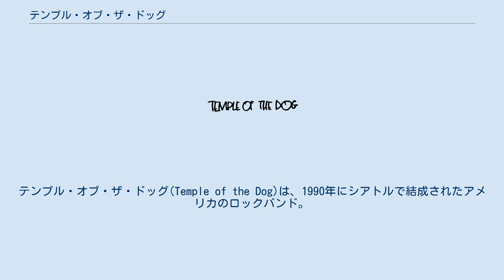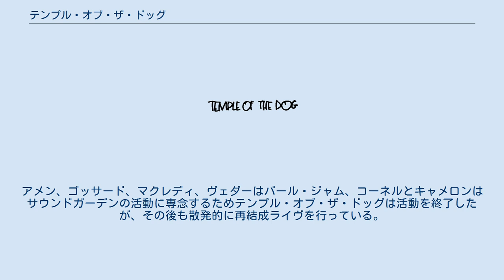テンプル・オブ・ザ・ドッグ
テンプル・オブ・ザ・ドッグ(Temple of the Dog)は、1990年にシアトルで結成されたアメリカのロックバンド。
同年に死去したマザー・ラヴ・ボーンのフロントマンであるアンドリュー・ウッドを追悼するために結成された。
 テンプル・オブ・ザ・ドッグはサウンドガーデンのフロントマンであり、アンドリュー・ウッドのルームメイトであったクリス・コーネルを中心に活動開始した。
ウッドはコーネルがライヴツアーから帰ってきた1990年3月19日に、ヘロインのオーバードースにより24歳で死去した。
数日後にコーネルはヨーロッパツアーに旅立ち、ウッドへのトリビュート・ソングを書き始めた。
コーネルはレコーディングを開始し、楽曲はサウンドガーデンの音楽と違い、スロウでメロディアスなサウンドに仕上がった。
コーネルはマザー・ラヴ・ボーンのメンバーであったジェフ・アメンとストーン・ゴッサードを誘いバンドを結成。
その後もマット・キャメロン、マイク・マクレディらが加入しバンドの原形が完成する。
 唯一のアルバム『テンプル・オブ・ザ・ドッグ』は、A&Mレコードより1991年4月16日にリリースされた。
後にパール・ジャムのヴォーカリストとなるエディ・ヴェダーもバック・コーラスで参加した。
アルバムは全米チャート5位、カナダで11位を記録。
アメン、ゴッサード、マクレディ、ヴェダーはパール・ジャム、コーネルとキャメロンはサウンドガーデンの活動に専念するためテンプル・オブ・ザ・ドッグは活動を終了したが、その後も散発的に再結成ライヴを行っている。